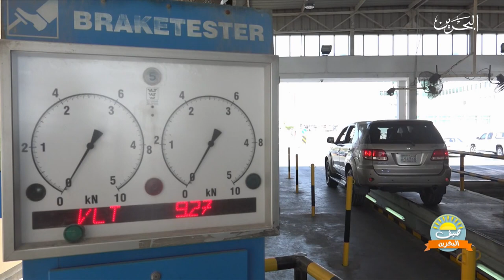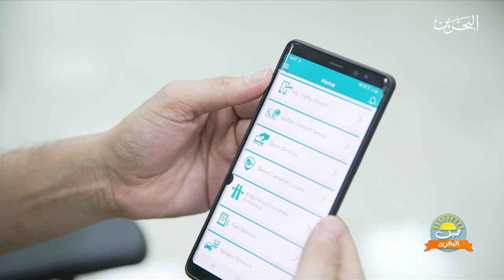صيف البحرين | 14-7-2020